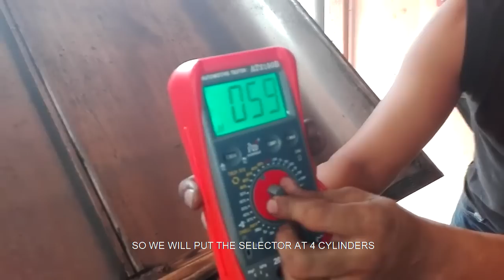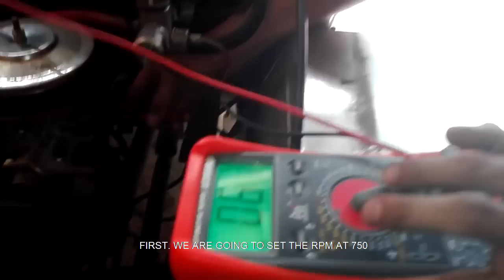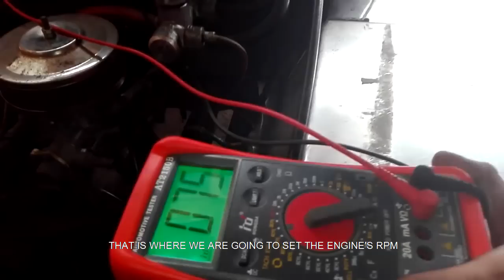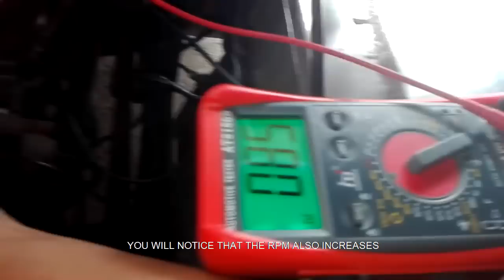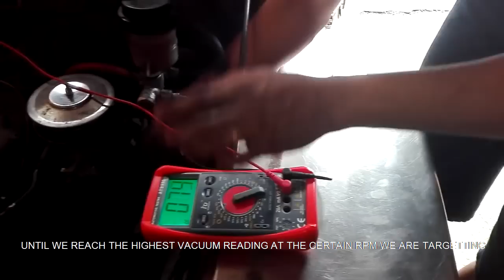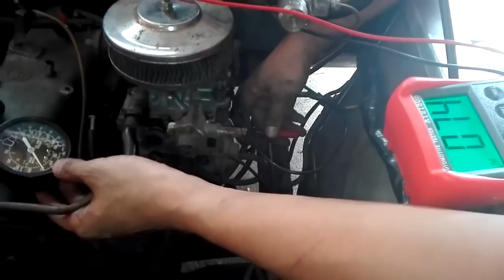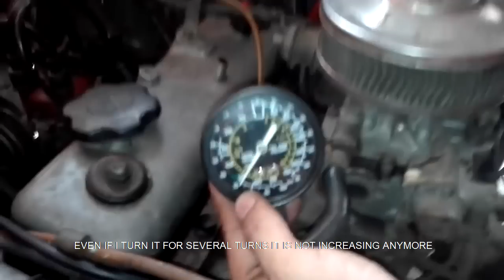Toyota 4k Carburetor Idle speed & idle mixture adjustment English Subtitle